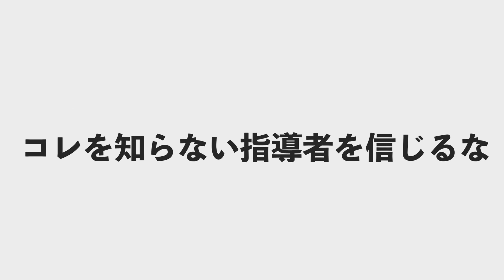【超飛距離アップ術】縦振り・横振りどっちが飛ぶの？飛距離が伸びるグリップは？縦振り・横振り論争に終止符を。【先生ゴルファー】golf / ゴルフ / 高尔夫/ドライバー/アイアン/골프 /スイング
【どらのひとこと。】

こんばんは、どらです。

質問、リクエストなどのコメントお待ちしてます！
※撮影許可をいただいた上で撮影しております